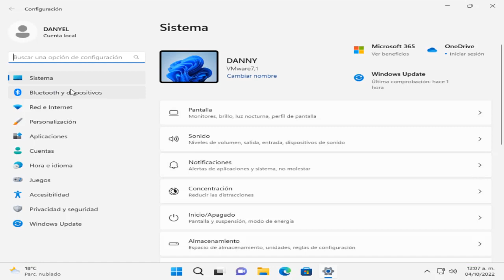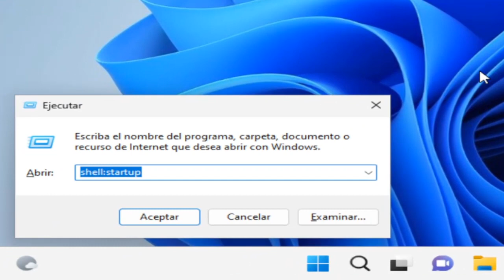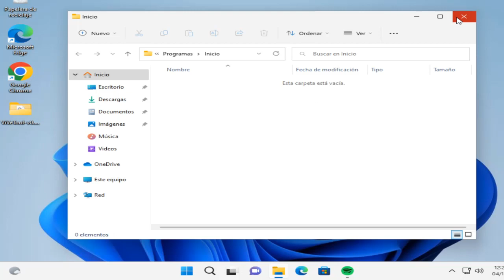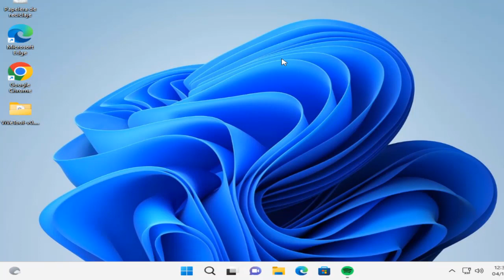COMO DESHABILITAR LAS APLICACIONES DE INICIO DE WINDOWS 11 22H2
En este video te muestro como deshabilitar las aplicaciones de inicio de windows 11 22h2